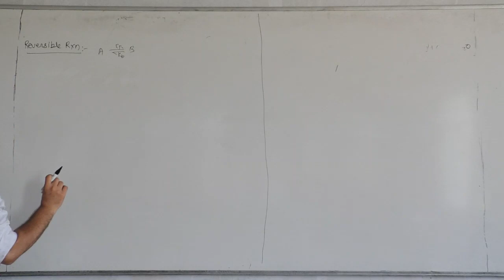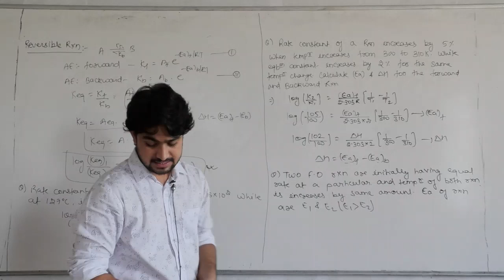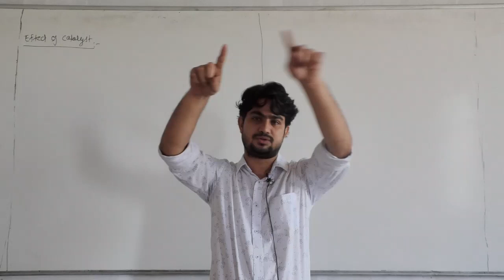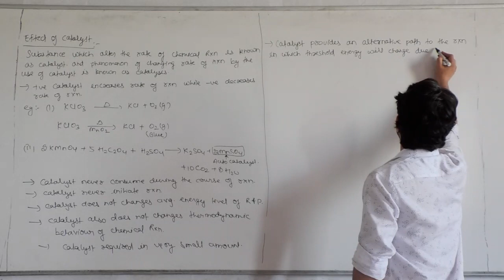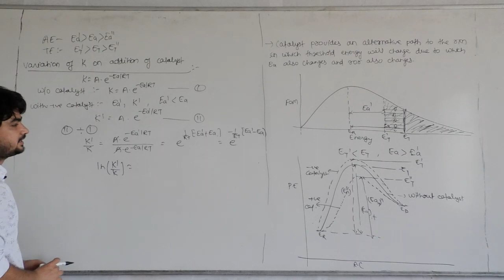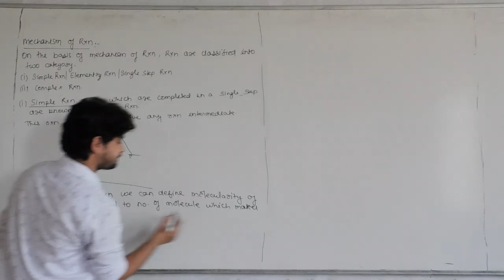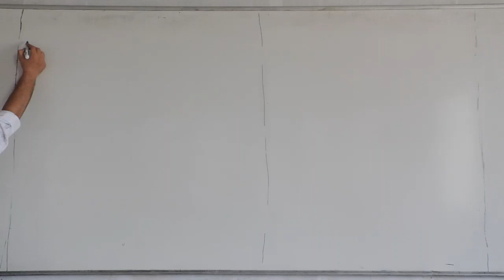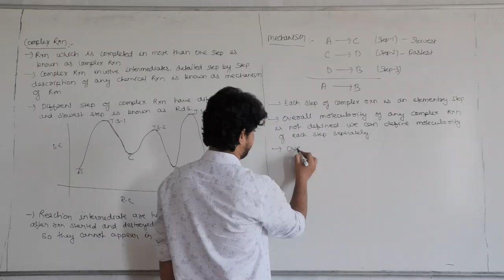Chemical Kinetics Lec 9